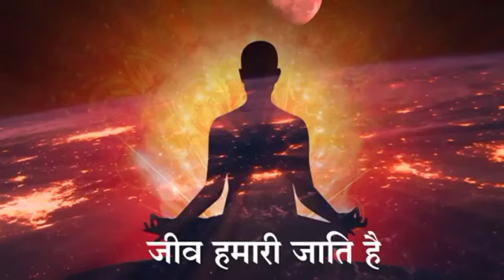प्रथम मन्त्र क्या काम करता है ।। किस लिए दिया जाता है Sant Rampal ji Maharaj Satsang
About Video

partham  mantr

◆ अधिक जानकारी के लिए आप हमारी वेबसाइट पर जाकर संत रामपाल जी महाराज से सम्बंधित सारी जानकारी ले सकते हैं।

ramapal ji maharaj ki kthayen
satlok ashram wani

नाग नाड़ी।। कुंडलिनी ।। शुष्मना नाड़ी।। शृंगी ऋषि
हठ योग
हठ योगी
sant rampal ji maharaj nity niyam
sant rampal ji maharaj aarti
sant rampal ji mharaj asurnikandan rameni
sant rampal ji maharaj sandhya aarti
sant ramapal ji
sant ramapal ji mharaj
rampal ji maharaj
satsang kabir ji
kabir  saheb satsang
aashram ki kthayen
satlok aashram barwala
satlok aashram sojat
guruji ke satsang
satguru shorts
satguru video
video satsang
puran sant in the universe
complete god of universe
complete god kabir saheb
saty sanatan
dhram
sachi kahani
sachi satsang
sant rampal ji maharaj vachan
hariyana ka sant
avtar
bhagwan
hari aaye hariyane nu
jeene ki rah pustak
gyan ganga pustak
aandh bhakti
sachi bhakti
puran sant
sant rampal ji mharaj new update
sant rampal ji live
Rampal ji maharaj latest news
barwala kand
barwala ke video ashram
guruji ke video
hissar jail ke video
satlok aashram live
seva live kurukshetra aashram
sant rampal ji ke bhajan
aaj mohe darshan diyo ji kabir
kabir ji bhajan
kabir panthi
sojat aashram video bhandara
Tambaku khane ke nuksan
tambakoo
followers of sant rampal ji maharaj
interview of sant rampal ji
bhakt interview
rampal ji ke bhakt
Rampal ji maharaj Audio
शब्द वाणी Mp3
gyan ganga audio pustak
gyan ganga audio
garib das ji wani
Ath virah ka ang
sant rampal ji maharaj interview
Satlok tv
Kabir sagar
SFN TV
Satlok dham tv
Ved gyan satsang
The real god kabir
Satlok path
Satguru satsang tv